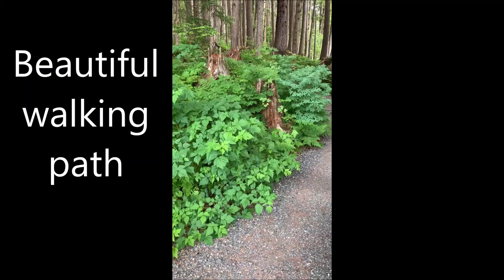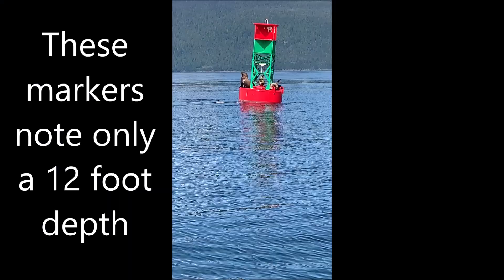Alaska videos June 2024